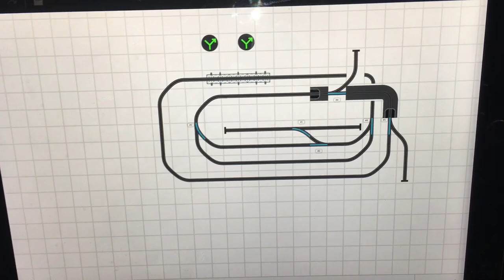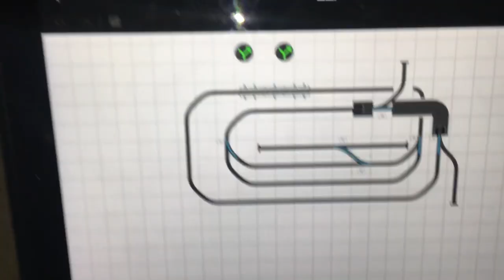Z21 - Weichen über Rocco switch Decoder verbinden - plus kleines Fahrvideo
In diesem Video erkläre ich wie man die Z21 und die Weichen mit dem Rocco switch Decoder verbindet. Durch umstecken der Stecker am Decoder, bekommt man dann auch die richtige Reihenfolge zusammen. Ein kleines Fahrvideo mit meiner Elektrolokomotive 193 839 „Alpenlok“ der SETG ist dann auch noch zu sehen. Ich wünsche euch viel Freude und hoffe das es dem einen und anderen etwas hilft.

Das Fahrtvideo beginnt bei 2:49

Firmen möchten gerne, das ich Ihre Produkte verwende und präsentiere?
Melden Sie sich bitte über die auf unseren Kanal angegebene E-mail Adresse!

Lied am Anfang und Ende - Waiting of the train